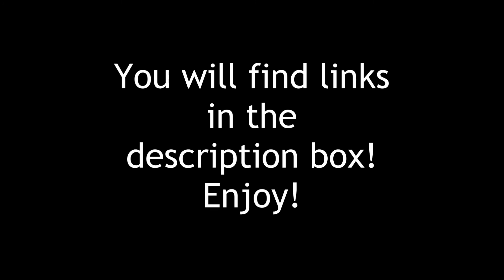Art Journal Prompts - Week 11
Thank you to all who have joined and are playing along!
Week #11 Art Journal Prompts!

This video goes so well with our prompt this week!
"RELAX"
Video by:  ColorYourLife

More Art Journaling and Mixed Media projects can be found by following me here:

You can reach me by snail mail here:
Deborah Packwood
408, 6703-172 Street NW
Edmonton, Alberta   T5T 6H9
Canada